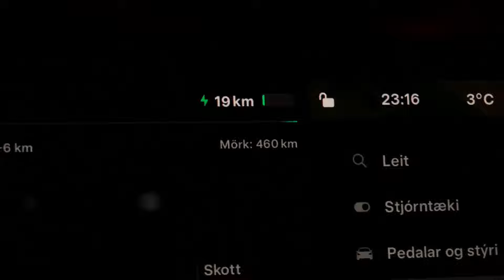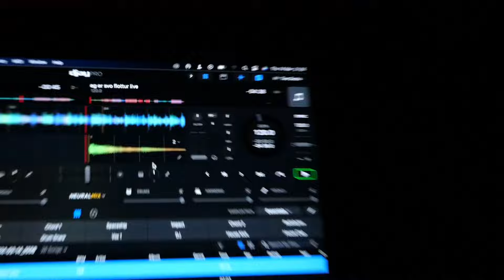VLOG#02 - SAMVEST, Washington DC, Séra Bjössi, VÆB og stela Gifflar dóti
takk og bless